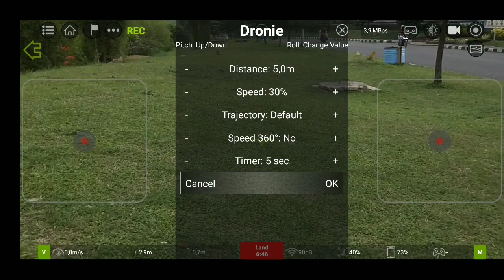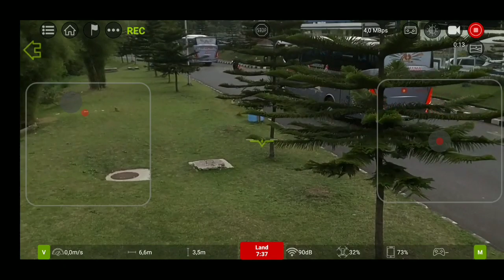Dji Tello cinematic footage "Tello fpv screen recording"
-Dji Tello
-Tello Fpv on Poco F1
-Mi Wifi Repeater 2 + Powerbank